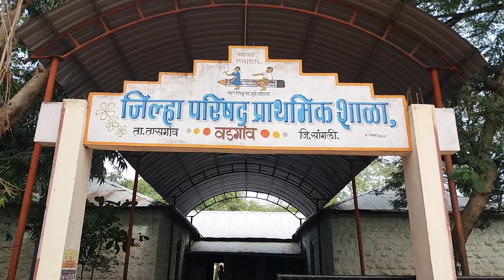भाषा संगम -कोकणी, जि.प.शाळा वडगांव, ता.तासगाव,जि.सांगली 4.12.2018